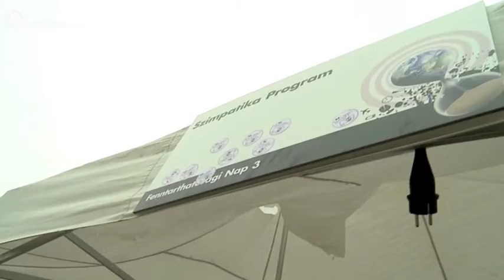Fenntartottunk a zokniszörnnyel